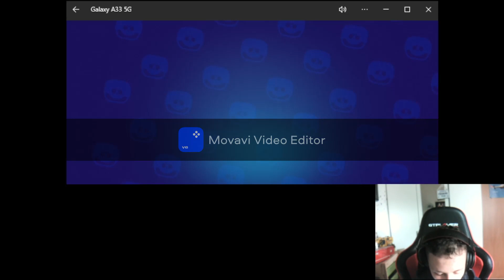1400 Pkokale Und noch mehr..... Part 5 Brwal Stars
Wir haben 1400 Pokale Gemacht und einige Quest gemacht

Infos Stream am Freitag: Wir Streamen um 18:30 Uhr auf Twitch